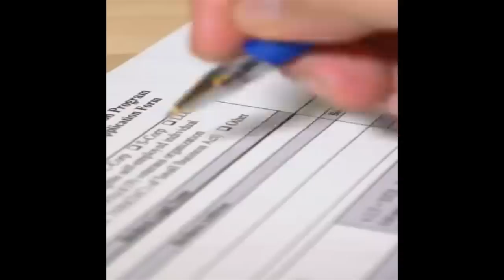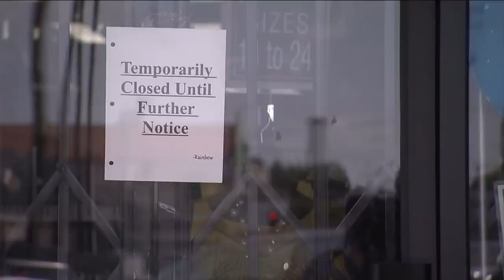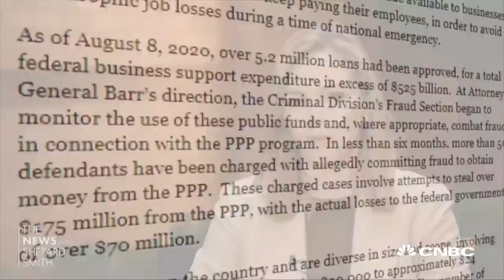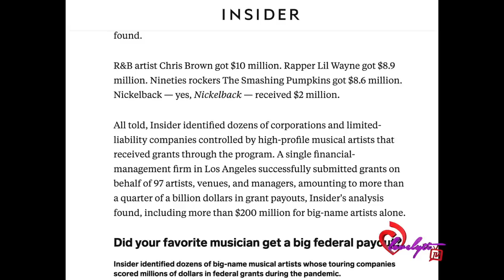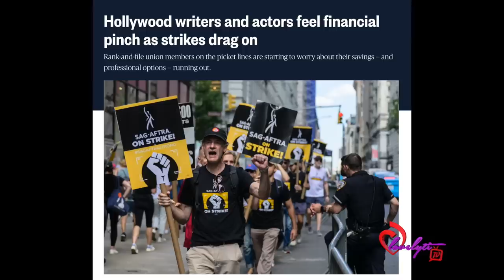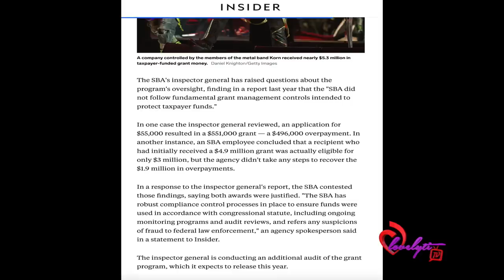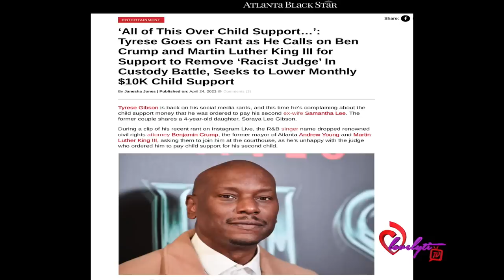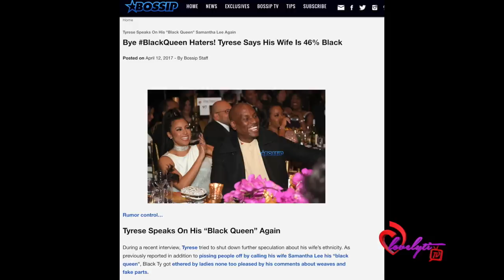Insider reveals how Post,Chris Brown &others got millions in pandemic funds+ Tyrese suing Home Depot